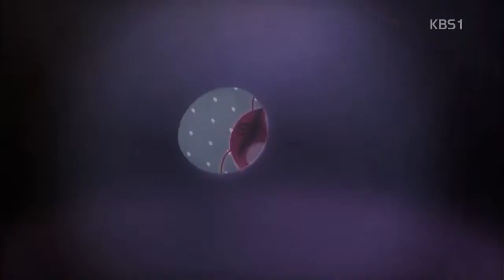cartoon larva funny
Larva music pot funny